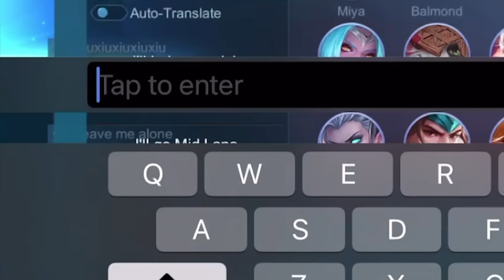When Roam and Mage are not in SYNC | Mobile Legends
device using: Iphone 12 pro